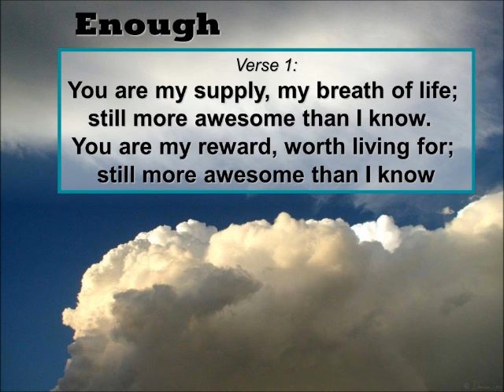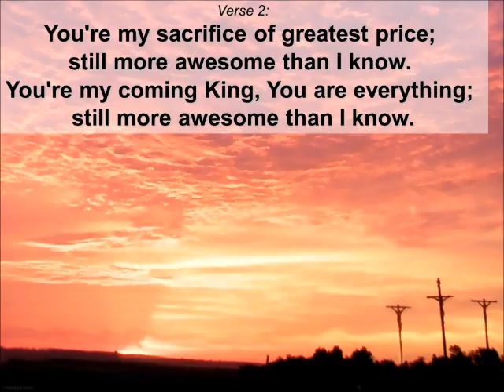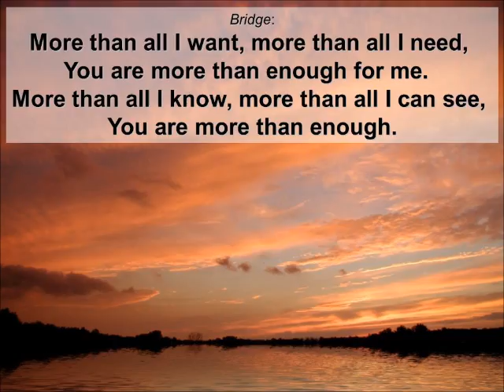Enough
Enough - with lyrics. Sang during worship at Spirit & Truth Fellowship on September 29, 2013. Jesus is truly more than Enough. This is a great song for any worship service!